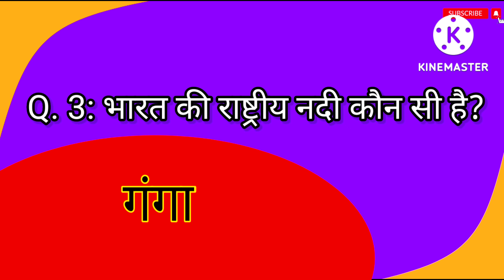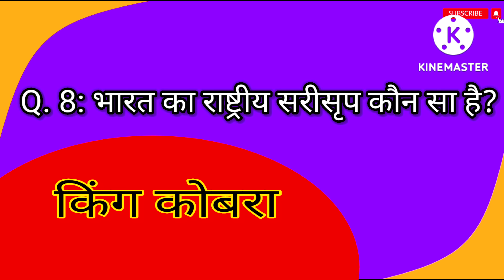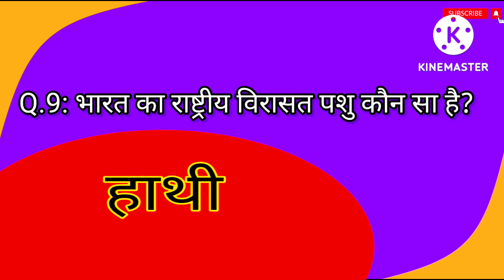भारत के राष्ट्रीय प्रतीक भाग-1 | National Symbols of India | National Symbols in Hindi | vol 1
हेलो फ्रेंड्स!

इस वीडियो में भारत के राष्ट्रीय प्रतीकों के बारे में आपको बताया गया है| इस वीडियो में 10 प्रश्न हैं|
  *भारत के राष्ट्रपति भाग- 1*
             हैलो दोस्तों!
यह चैनल एक एजुकेशनल चैनल है जो बच्चों के लिए शैक्षिणक वीडियो उपलब्ध कराता है |
         इसके अतिरिक्त चैनल पर निम्न प्रकार की सामग्री वीडियो के रूप में उपलब्ध है:

• खेल-खेल में लर्निंग

• स्कूली पाठ्यक्रम वीडियो

• स्कूल में होने वाली विभिन्न प्रकार की एक्टिविटी वीडियो

• कार्टून कैरेक्टर एजुकेशन वीडियो

• कहानी वीडियो

• प्री स्कूल शिक्षा पर आधारित वीडियो

• स्कूल रेडिनेस वीडियो आदि|

          हम सभी जानते हैं आज का युग डिजिटल शिक्षा का युग है, बच्चे मोबाइल, लैपटॉप, टेलीविजन, आदि दृश्य सामग्रियों द्वारा बहुत तेजी से सीखते हैं| इन्हीं बातों को ध्यान में रखते हुए हमने इस चैनल को बनाया है ताकि बच्चों को बेहतर शिक्षा मिल सके|

अन्य वीडियो लिंक:
1.Save girl child